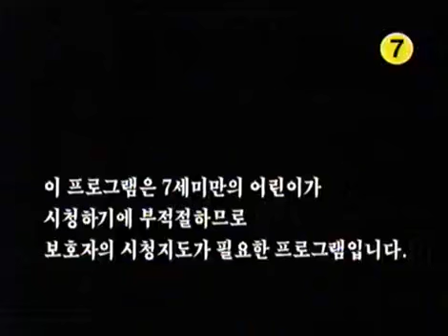매직키드 마수리 - Magic Kid Masuri EP259 #001